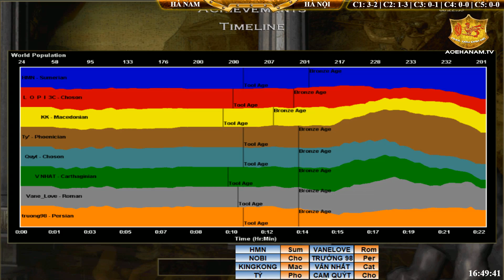4vs4 - C3T2 || Hà Nội vs Hà Nam ngày 28/8/2018